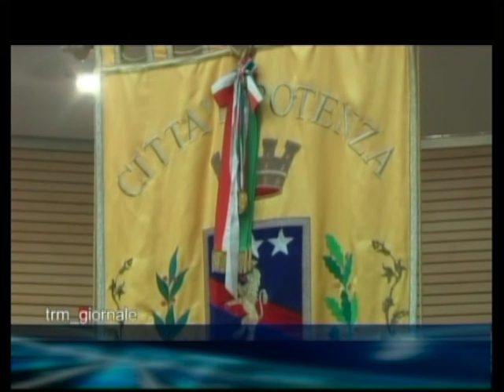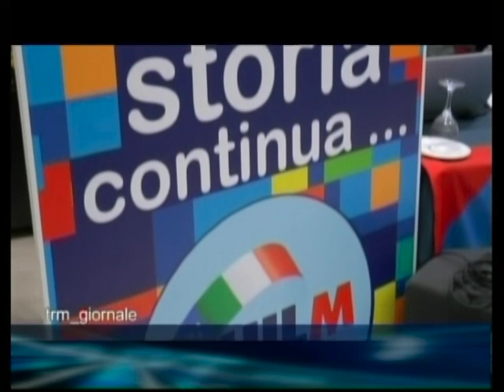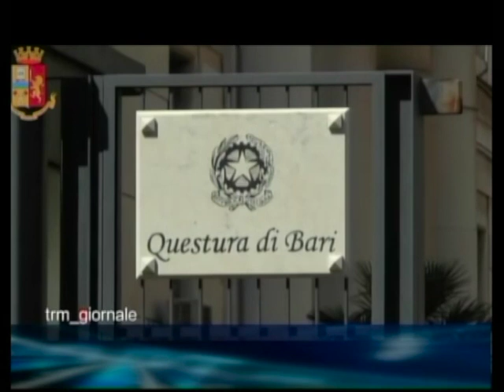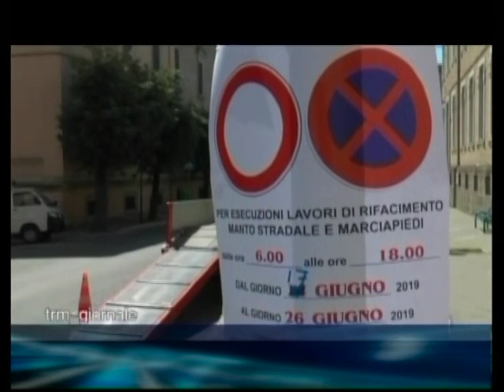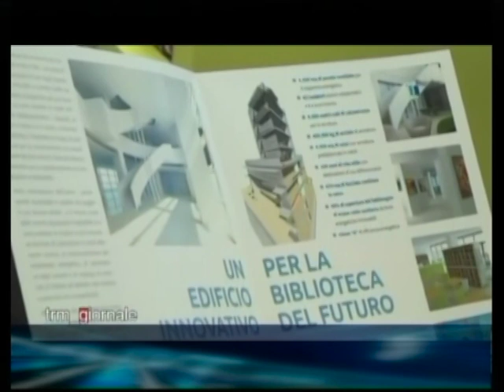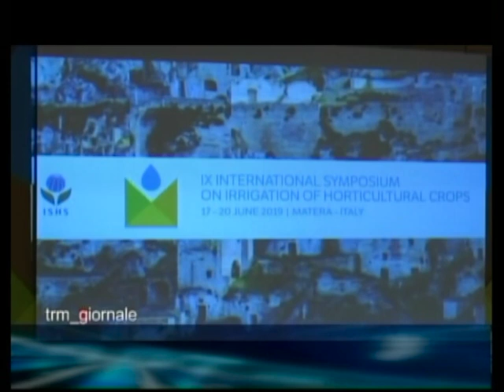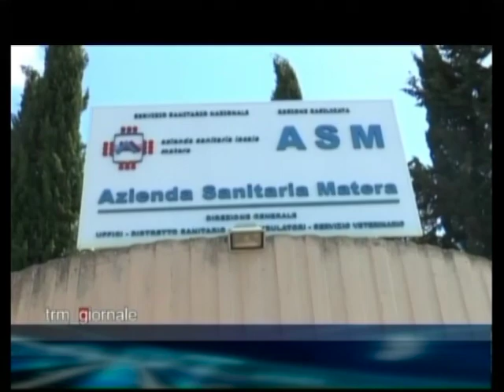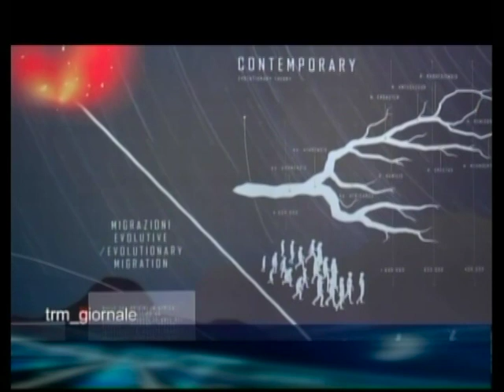TRM Giornale del 17 giugno 2019 (Edizione delle 13:40)